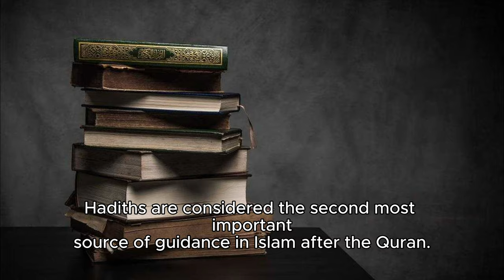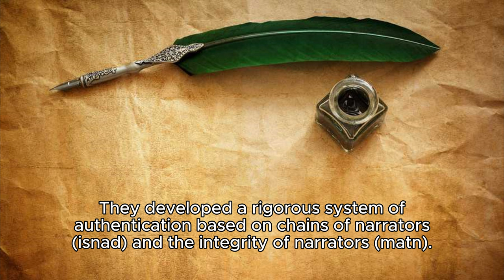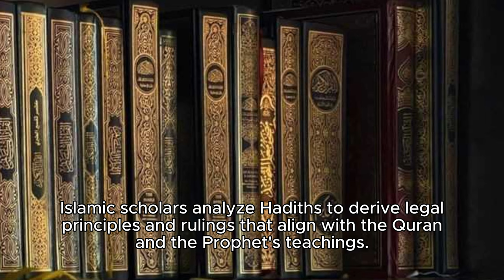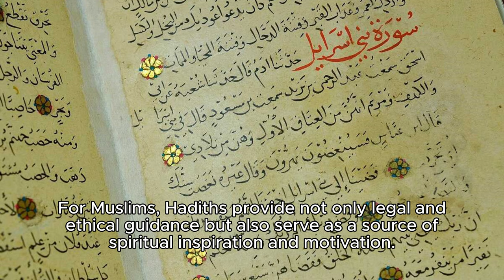Understanding the Importance of Hadiths in Islam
A short video reflecting on Hadiths and Islam

As-salamu alaykum everyone! Today we review the importance of Hadiths in Islam. In this video, we'll delve into what Hadiths are, why they hold significance in the Islamic faith, and how they shape the lives of Muslims around the world.

What are Hadiths?
Hadiths are collections of sayings, actions, and approvals of the Prophet Muhammad (peace be upon him). They provide valuable insights into his teachings, lifestyle, and interpretations of the Quran. Hadiths are considered the second most important source of guidance in Islam after the Quran.

Authenticity of Hadiths
Muslim scholars have meticulously studied and scrutinized Hadiths to ensure their authenticity. They developed a rigorous system of authentication based on chains of narrators (isnad) and the integrity of narrators (matn). This process ensures that only reliable Hadiths are accepted and used for guidance.

Importance of Hadiths in Understanding Islam
Hadiths complement the Quran by providing context, clarification, and practical examples of how to apply its teachings in daily life. They cover a wide range of topics, including worship, ethics, interpersonal relationships, and societal issues. Without Hadiths, understanding the complexities of Islamic teachings would be incomplete.

Role of Hadiths in Islamic Law (Sharia)
Hadiths play a crucial role in the development of Islamic jurisprudence (fiqh). They serve as the primary source for deriving legal rulings and guidelines in various aspects of life, such as prayer, fasting, charity, marriage, and commerce. Islamic scholars analyze Hadiths to derive legal principles and rulings that align with the Quran and the Prophet's teachings.

Preservation of Hadiths
Muslim scholars and communities have worked tirelessly over centuries to preserve, compile, and transmit Hadiths accurately. This meticulous preservation ensures that the Prophetic traditions remain intact and accessible to future generations, contributing to the continuity and authenticity of Islamic teachings.

Personal and Spiritual Guidance
For Muslims, Hadiths provide not only legal and ethical guidance but also serve as a source of spiritual inspiration and motivation. By studying the words and actions of the Prophet Muhammad (peace be upon him), believers strive to emulate his character, virtues, and devotion to God, thereby strengthening their faith and connection to Islam.

Conclusion: Hadiths hold immense importance in Islam as they provide invaluable insights into the teachings and example of the Prophet Muhammad (peace be upon him). They serve as a light for Muslims in understanding and practicing their faith, shaping their personal, spiritual, and communal lives according to the principles of Islam. I hope this video has provided you with a deeper understanding of the significance of Hadiths in Islam.